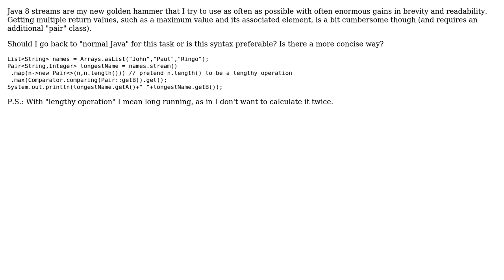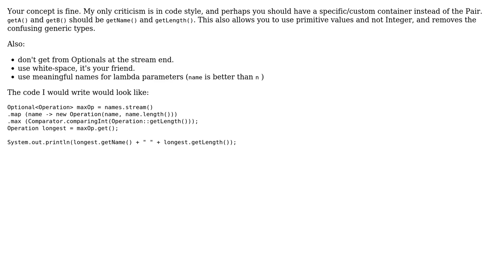Code Review: Finding the longest string and its length using Java streams (2 Solutions!!)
Code Review: Finding the longest string and its length using Java streams

With thanks & praise to God, and with thanks to the many people who have made this project possible! | Content (except music & images) licensed under CC BY-SA | Music | Images & others | With thanks to user rolfl user Konrad Hoffner user Hank D user 200_success and the Stack Exchange Network Trademarks are property of their respective owners. You are responsible for your own actions.